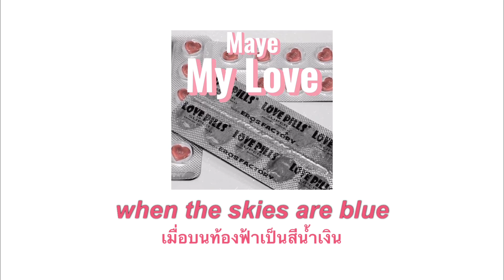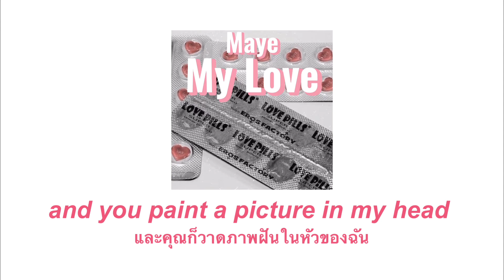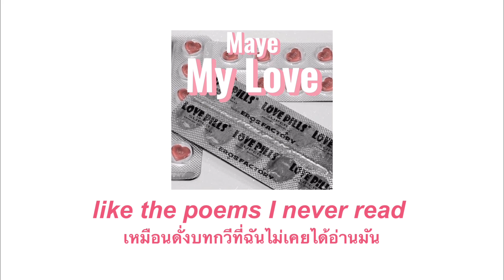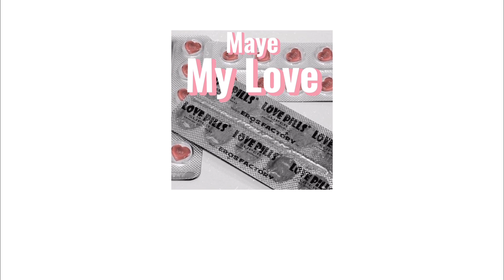Maye - My Love (THAISUB by ilparamedico)